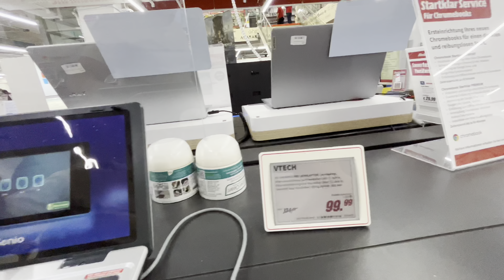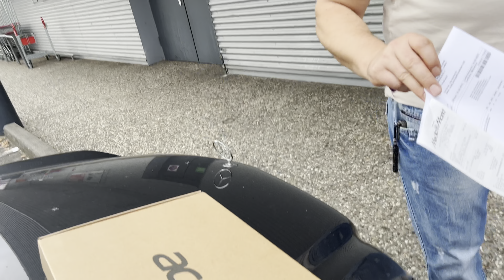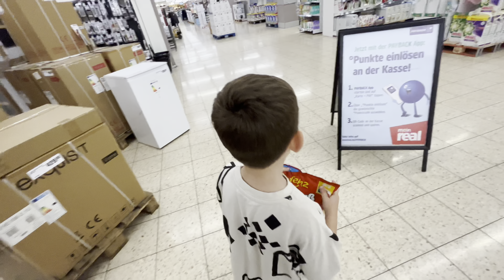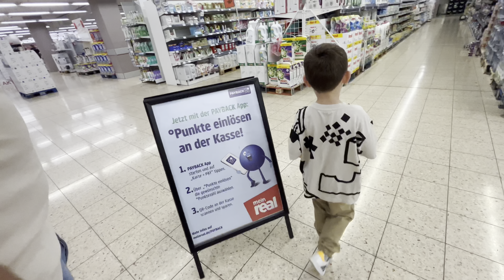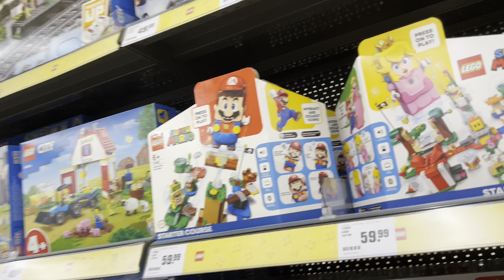Купили подарок 🎁 Media Markt , цены на ноутбуки 💻 Real 🛒 Наша жизнь в Германии ✔️ Влог